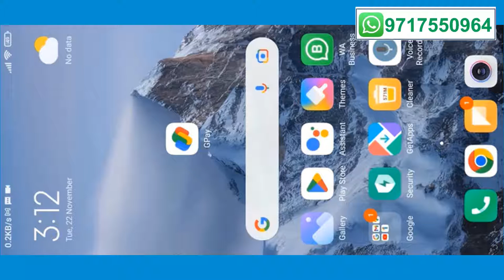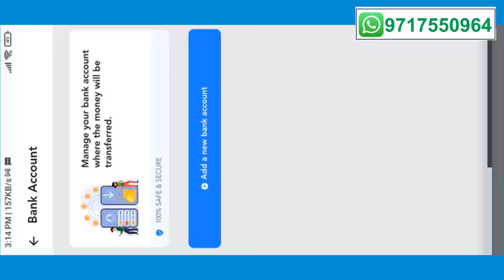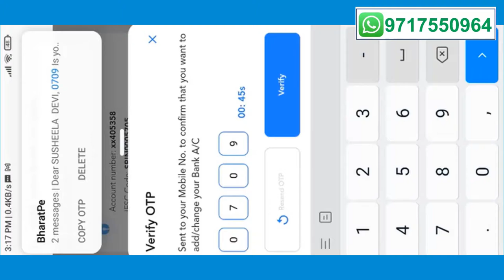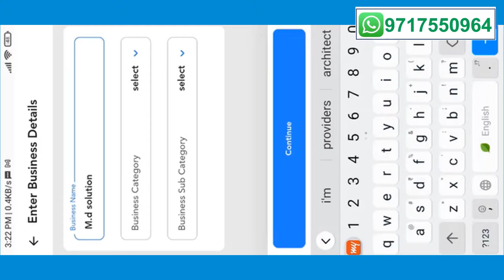Bharatpe Merchant Registration with live Demo